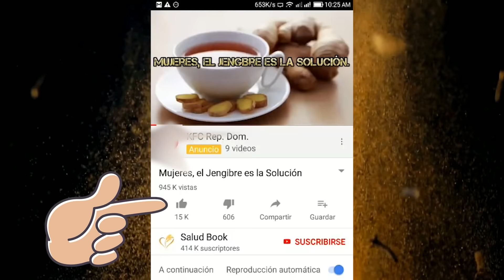5 usos medicinales del clavo de olor para la salud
Los usos medicinales del clavo de olor se han aprovechado desde la antigüedad para promover el bienestar ante ciertas enfermedades. Esta especia, que proviene de un árbol conocido como Syzygium aromaticum, tiene componentes que promueven la salud metabólica y digestiva.
Si bien sus aplicaciones culinarias son las más extendidas en todo el mundo, también se ha popularizado como remedio natural. Y es que, aunque muchos no lo saben, es una fuente importante de taninos, flavonoides, esteroles y otros componentes que mejoran la salud.
Usos medicinales del clavo de olor que debes conocer
Los clavos de olor se han empleado en el mundo gastronómico como ingrediente para sazonar carnes, productos de panadería o bebidas, entre otros. Además, muchos lo han valorado por sus cualidades aromáticas. Sin embargo, hoy nos centraremos en sus propiedades medicinales.
En primer lugar hemos de destacar que se trata de un poderoso estimulante. Se emplea para abrir el apetito, eliminar los gases intestinales y combatir algunas infecciones orales.
Incluso, sus extractos y aceites son empleados en la formulación de algunos dentífricos y remedios de odontología. ¿Conoces en detalle los usos medicinales del clavo de olor? Los repasamos a continuación.

1. Remedio para problemas digestivos
Esta especia ha sido usada principalmente por sus efectos a nivel digestivo, mejorando las digestiones y los gases.
Uno de los usos medicinales del clavo de dolor más importantes tiene que ver con el sistema digestivo. Debido a sus propiedades carminativas y antiinflamatorias, favorece el alivio de los gases y la indigestión. Además, sus extractos han dado resultados positivos en el tratamiento de las úlceras.
Ingredientes
• 5 clavos de olor
• 1 vaso de agua (200 ml)
Preparación
• Primero, pon a hervir un vaso de agua.
• Cuando alcance su punto de ebullición, agrégale los clavos de dolor.
• Retira la bebida del fuego y déjala reposar alrededor de 10 minutos.
• Pasado este tiempo, fíltrala con un colador y consúmela.
• Tómalo hasta 2 veces al día durante 3 días seguidos.
2. Remedio para la garganta irritada
Las propiedades antimicrobianas del clavo de olor pueden ayudar a eliminar los microorganismos que inciden en la irritación de la garganta. Si bien no debe consumirse por sí solo, es efectivo cuando se mezcla con otros ingredientes saludables.
Ingredientes
• 1 cucharadita de clavos de olor molidos (5 g)
• 1 cucharada de rábano puro (15 g)
• Miel de abeja (15 g)
• Agua tibia (200 ml)

5 usos medicinales del clavo de olor para la salud